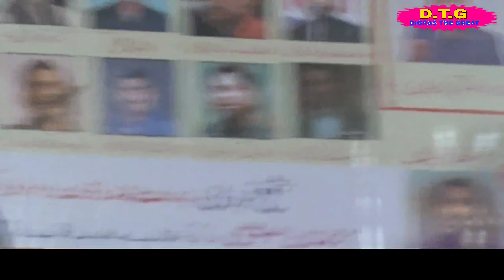Abdul Wahid ansari malegou//all Indian mushara#vairalvideo